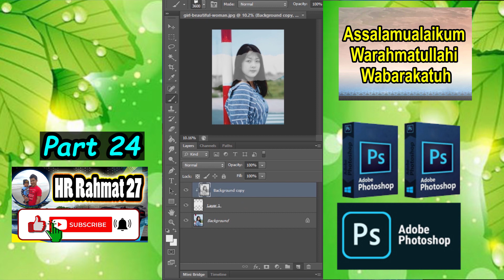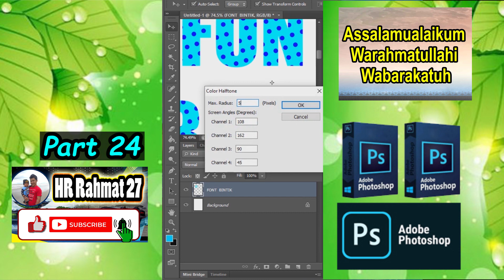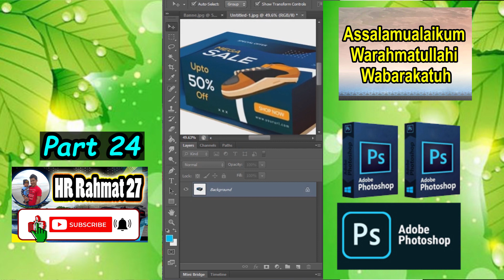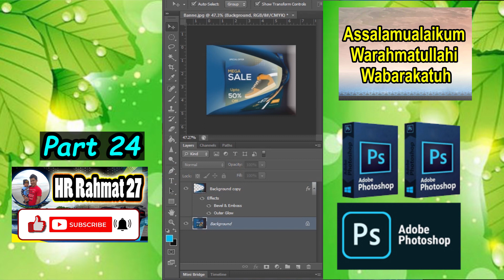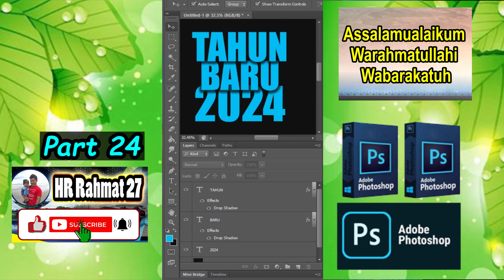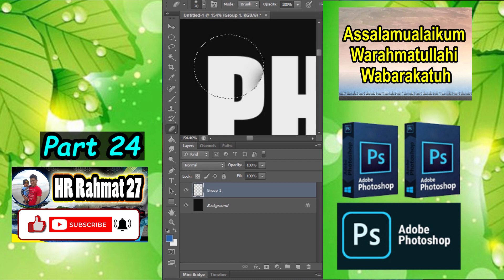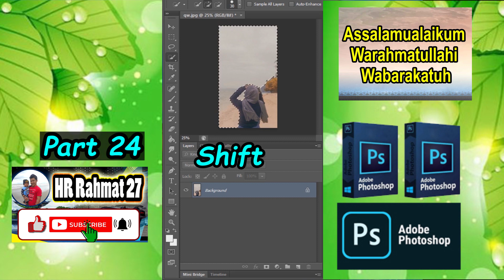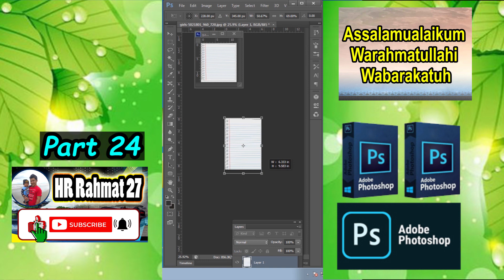10 Trick Keren Photoshop CS6 Part 24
tutorial ini akan membahas tentang 10 Rrick Keren Photoshop CS6 Part 24 photoshopcs6 tutorial tricks hrrahmat27, dengan mudah dan dengan cara yang sangat sederhana untuk menambah wawasan dan pengetahuan.menambah ilmu juga bisa untuk mengisi waktu kosong untuk saling belajar. cara yang mudah untuk dicoba. belajar berbagai trik photoshop, jangan lupa untuk mengunjungi tutorial yang lainnya...

belajar tutorial
hr rahmat 27
27
hr
rahmat
kreasi photoshop
trik photoshop
photoshop
trik